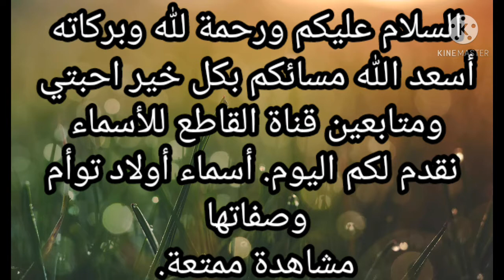أسماء أولاد توأم وصفاتها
زيد وزين
إن كنت تبحثين عن أسماء قصيرة ومتشابهة، فقد يكون اسم زيد وزين مناسب لأطفالك، كما أن هذه الأسماء عصرية ورائجة.
اسم زيد يعني الزيادة أو يزيد على الشيء.

أما اسم زين، فهو اسم ولد ويعني الطفل الجميل وحسن المظهر.

 غيث وليث
ينطبق على اسم غيث وليث ما ينطبق على اسم زيد وزين، فهذه الأسماء قصيرة ودارجة ولا تعتبر قديمة.

اسم غيث يعني المطر، في حين أن اسم ليث يعني الأسد.

 شادي وفادي
هناك مجموعة كبيرة ومتنوعة من أسماء أولاد توأم، والتي تشمل أيضًا اسم شادي وفادي. هذان الأسمان يختلفان بحرف واحد، لذا يميل الكثير من الأهالي إلى اختيارهم لأطفالهم التوأم.

اسم شادي يعني الشخص ذو الصوت الجميل أو العذب.

أما اسم فادي يعني المنقذ، وقد يطلق كناية للمسيح أيضًا.

. حسام وعصام
بشكل عام تعتبر هذه الأسماء من الأسماء القديمة والتي لا تزال رائجة.

اسم حسام يعني السيف، في حين أن اسم عصام يعني العهد والأمان.

. يمان ويامن
وهما اسمان متشابهان جدًا لذا قد يكونا خيار الأم الحامل بتوأم أولاد!

على الرغم من تشابه الاسمان لكن هل يحملان نفس المعنى؟

اسم يمان يعني الشخص المبروك أو المبارك، أما اسم يامن فهو الشخص الذي يستخدم يده اليمنى، كما قد يعني في بعض الدول العربية الشخص المبارك أيضًا.

 أوس وقيس
وهما من الأسماء العصرية والقصيرة والتي تندرج تحت قائمة أسماء أولاد توأم.

اسم أوس يعني نوع من أنواع الشجر أما اسم قيس يعني الحب والرومانسية.

 عدي ولؤي
يشيع استخدام كلًا من اسم عدي ولؤي في بعض الدول العربية، لكن ماذا تعني هذه الأسماء؟

اسم عدي يعني الشخص المقاتل والذي يسرع في القتال. أما اسم لؤي فهو يعني الإبطاء وعد التهور.